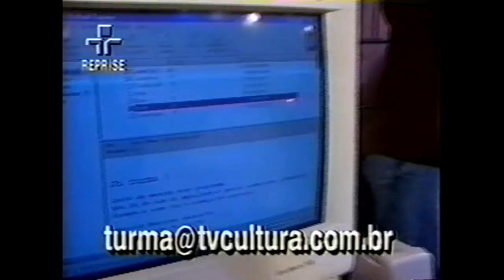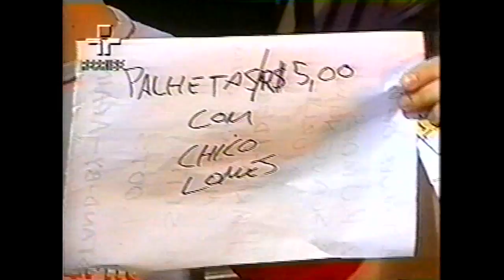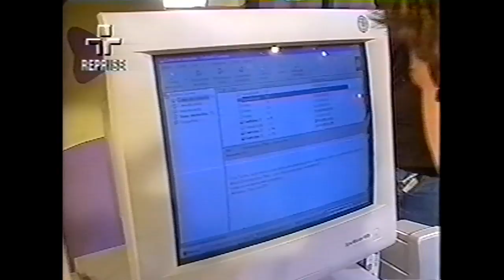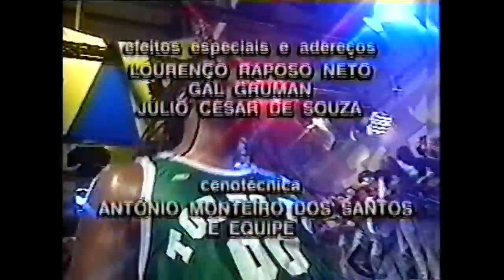Sepultura - São Paulo, Brazil (1999)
Turma da Cultura 1999
Programa H

2 shows from brazilian tv shows